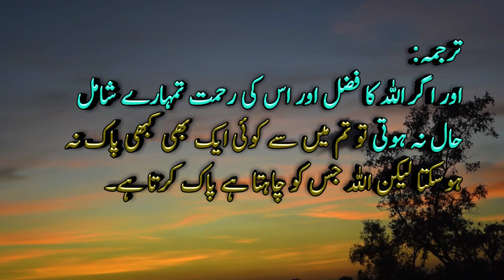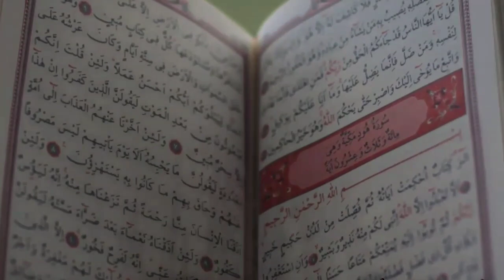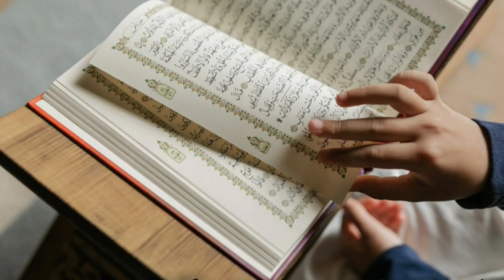surah an noor ayat 21 translation in Urdu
Source of Book for videos : @quranshorttafseer
Tafseer Ibn - e - Kaseer  l تفہیم القرآن Tafheem ul Quran l معارف القرآن Maarif ul Quran l تفسير القرآن الكريم Tafseer Al - Quran l بیان القرآن Bayan ul Quran l Tafseer - e - Usmani l احسن البیان Ahsan ul Bayan l آسان قرآن Aasan Quran
بیان القرآن
مفسر: ڈاکٹر اسرار احمد

يٰۤـاَيُّهَا الَّذِيۡنَ اٰمَنُوۡا لَا تَتَّبِعُوۡا خُطُوٰتِ الشَّيۡطٰنِ‌ ؕ وَمَنۡ يَّتَّبِعۡ خُطُوٰتِ الشَّيۡطٰنِ فَاِنَّهٗ يَاۡمُرُ بِالۡـفَحۡشَآءِ وَالۡمُنۡكَرِ‌ ؕ وَلَوۡلَا فَضۡلُ اللّٰهِ عَلَيۡكُمۡ وَرَحۡمَتُهٗ مَا زَكٰى مِنۡكُمۡ مِّنۡ اَحَدٍ اَبَدًا وَّلٰـكِنَّ اللّٰهَ يُزَكِّىۡ مَنۡ يَّشَآءُ‌ ؕ وَاللّٰهُ سَمِيۡعٌ عَلِيۡمٌ ۞

ترجمہ:
اے اہل ایمان ! شیطان کے نقش قدم کی پیروی نہ کرو اور جو کوئی شیطان کے ِ نقش قدم کی پیروی کرے گا تو شیطان تو اسے بےحیائی اور برائی ہی کا حکم دے گا اور اگر اللہ کا فضل اور اس کی رحمت تمہارے شامل حال نہ ہوتی تو تم میں سے کوئی ایک بھی کبھی پاک نہ ہوسکتا لیکن اللہ جس کو چاہتا ہے پاک کرتا ہے۔ اور اللہ سب کچھ سننے والا ہرچیز کا علم رکھنے والا ہے

تفسیر:
وَلَوْلَا فَضْلُ اللّٰہِ عَلَیْکُمْ وَرَحْمَتُہٗ مَازَکٰی مِنْکُمْ مِّنْ اَحَدٍ اَبَدًالا ”
یہ اللہ تعالیٰ کا خاص فضل اور اس کی رحمت ہے کہ وہ تم لوگوں کی برائیوں کی ستر پوشی کرتا رہتا ہے اور اس طرح تمہارے راہ راست پر آنے کے امکانات موجود رہتے ہیں۔ کیونکہ اگر انسان کی برائی کا پردہ ایک دفعہ چاک ہوجائے تو وہ ڈھیٹ بن جاتا ہے اور اس میں اصلاح کی گنجائش نہیں رہتی۔ چناچہ یہ اللہ کی مہربانی ہے کہ وہ گناہ اور معصیت کا ارتکاب کرنے والوں کی فوری پکڑ نہیں کرتا اور اس طرح ان کے لیے اصلاح اور توبہ کا دروازہ کھلا رہتا ہے۔